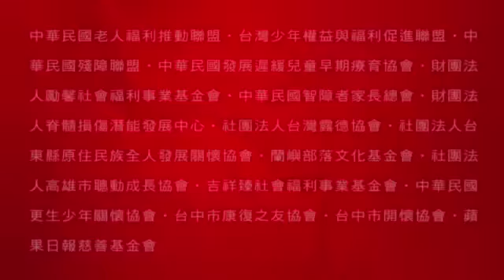ELVA 蕭亞軒 素顏陪吃準公婆 打包百億情郎返巢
ELVA素顏陪吃準公婆 打包百億情郎返巢2015年04月22日蕭亞軒（ELVA）與新加坡百億小開石正祥（Elroy）相戀10個月熱度不減，農曆年她才飛到男友老家圍爐，準媳婦意味濃厚。前天她被目擊在台北跟Elroy爸媽餐敘，這趟「見家長」行程，ELVA精心打扮，席間與準公婆相處融洽，看來「雙E」好事不遠，餐畢Elroy跟女友回家，小倆口黏TT，一刻也捨不得分開。

前晚《蘋果》直擊ELVA的凱迪拉克從住家駛出，一路開往仁愛圓環附近的「老饕食堂」，外面下著大雨，司機刻意繞1圈放「雙E」在門口下車，車門一開，ELVA飛奔進餐廳，Elroy跟在後頭，原來當晚是ELVA要和男方親友團餐敘，穿綁帶涼鞋、戴大禮帽的她頗具時尚感，她素顏似乎想給男方家人留下好媳婦印象，Elroy則一派輕鬆著休閒服和家人見面。

晚上10點多餐廳準備打烊，「雙E」親友的座車陸續抵達，一行人走出門口，見外頭雨勢大，石爸拿1本書率先走出打理親友上車，Elroy也學父親榜樣，體貼走出外頭察看座車是否抵達，他提了好幾袋要讓父母帶回家的伴手禮，Elroy的姊姊Arissa也在場，但不見老公吳建豪，ELVA與Arissa在餐廳內等候，ELVA也和親友們相處熱絡，看來已成功融入男友一家。

5分鐘後，Elroy見座車抵達，ELVA走出餐廳招手示意Elroy跟上，爸媽在場，Elroy還是上了女友的車，一刻也分不開，其他親友則同上另1輛黑色廂型車，開往敦化北路上的「敦南會館」續攤，約11點半左右，一行人有說有笑步出會館，Elroy仍打頭陣出來幫親友招小黃，安頓好父母和親友後才和ELVA搭車回她香閨。

ELVA農曆年到石家拜年，她陪石媽唱歌、逛街，石家親友透露石爸、石媽很喜歡ELVA，覺得她懂事又體貼，石爸、石媽此行來台，她盡地主之誼陪準公婆吃飯，彼此互動熱絡，親友們看好「雙E」今年會完成終身大事。她經紀人昨表示2人目前還沒討論到結婚計劃，一切順其自然，據悉她跟石媽會聊化妝，石媽會問她睫毛膏哪買的，因為石爸棕櫚油生意做很大，她經營時尚品牌「Carry Me」當老闆娘，也趁機向石爸討教生意經。